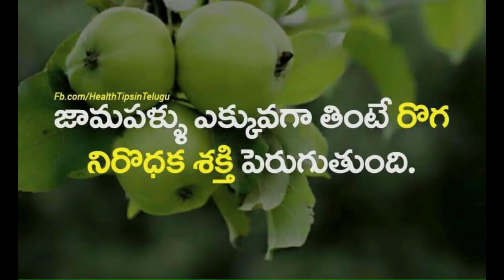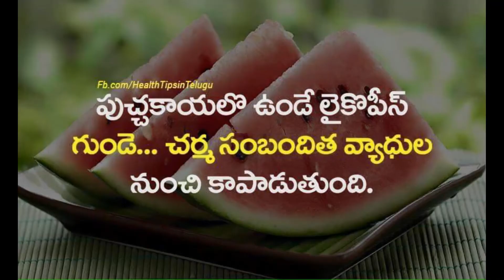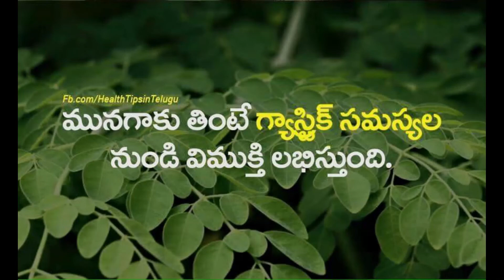Healthy Tips In Telugu || మంచి ఆరోగ్యానికి చిట్కాలు